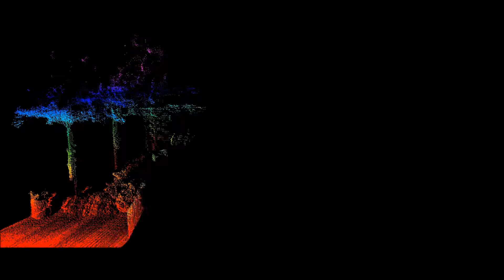Outdoor LIDAR Scan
Scan of Lehigh University's Campus Square, taken with SICK LMS291-S14